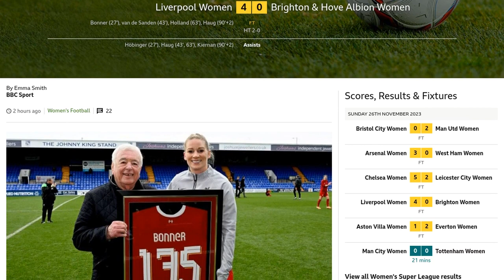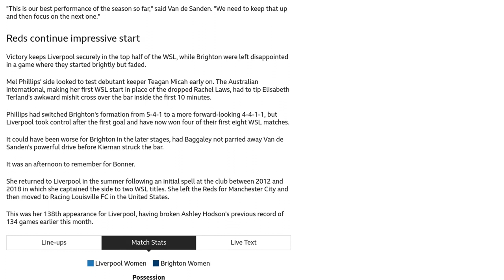Liverpool put four past Brighton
Liverpool women's team secured a comfortable victory over Brighton in the Women's Super League, winning 4-0. Gemma Bonner, who recently became Liverpool's record appearance maker, opened the scoring with a header from Marie Hobinger's corner. Shanice van de Sanden doubled the lead with a goal, celebrating the birth of her daughter with a 'rocking the baby' celebration. Ceri Holland and Sophie Roman Haug added two more goals to seal the win for Liverpool. The victory comes after Liverpool's 5-1 defeat to Chelsea last week.